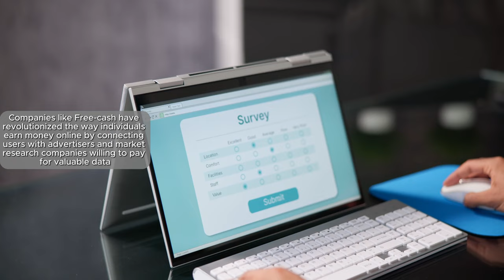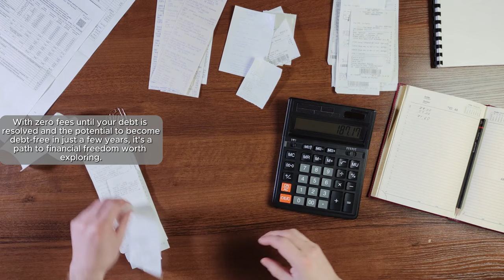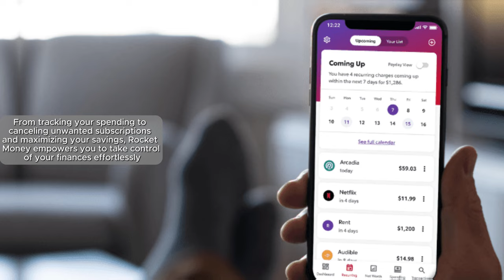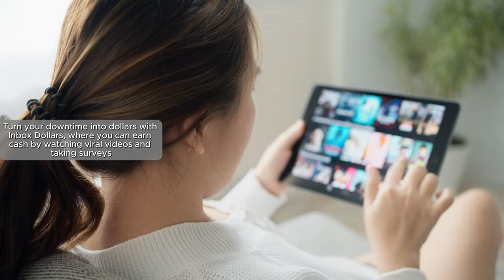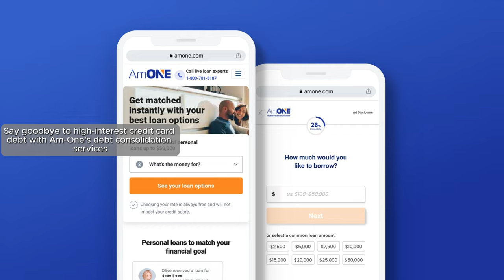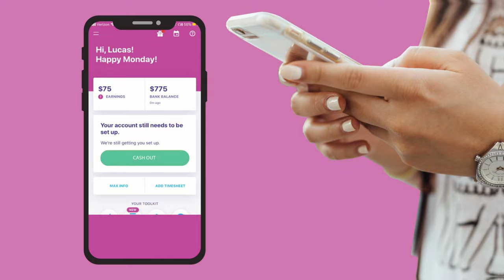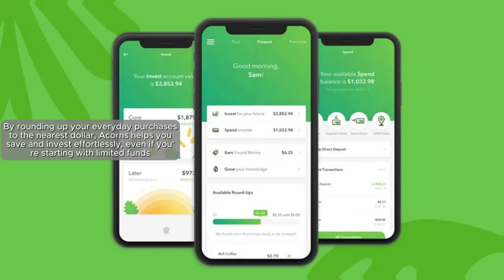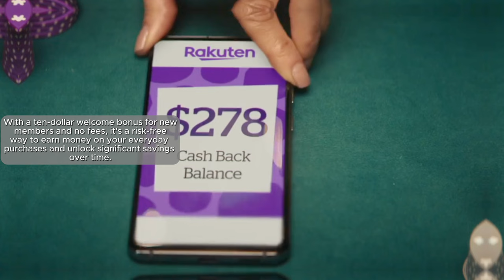The Ultimate Guide to Side Hustles 2024!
Looking to earn extra money in 2024? Check out this ultimate guide to the best side hustles for the year!  Whether you're looking to make some quick cash or start a new venture, we've got you covered with the top side hustle ideas to help you reach your financial goals. Watch now and start earning more money today!